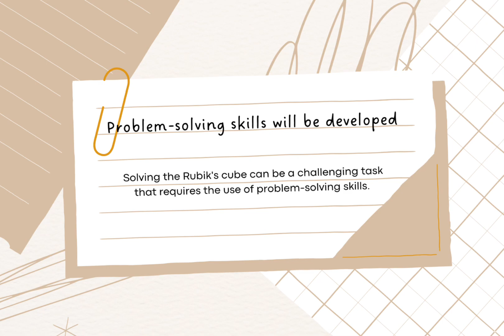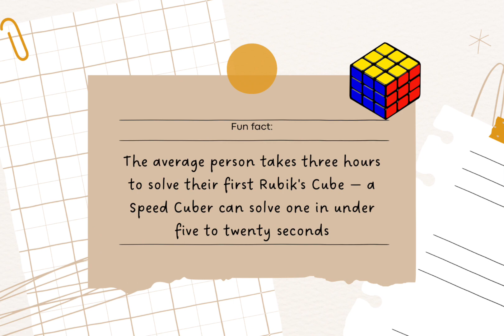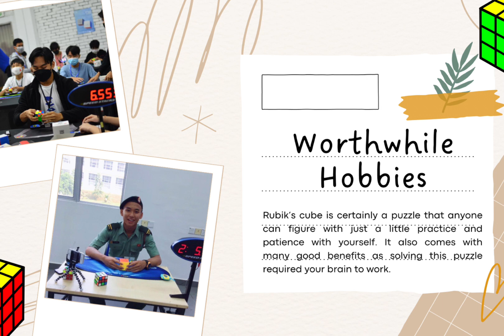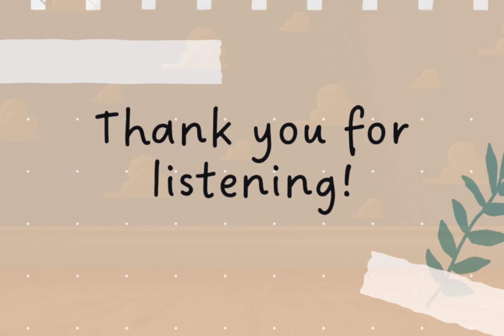Why We Should Learn To Solve a Rubik's Cube - LMCE2092 SPEAK TO PERSUADE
Hi everyone.  My name is Sulaiman Elias. I'm second year student from Faculty of Engineering and Built Environment, Department of Mechanical Engineering and Manufacturing.
This video is the final assignment for the subject LMCE2092 SPEAK TO PERSUADE.